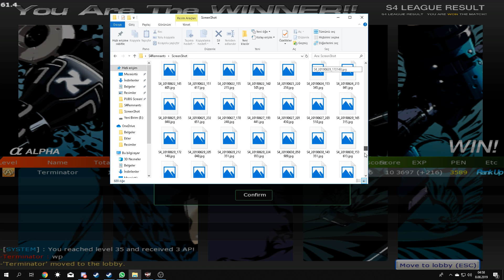S4 League - Squozzy* V Impulse | Temple-M | 2020